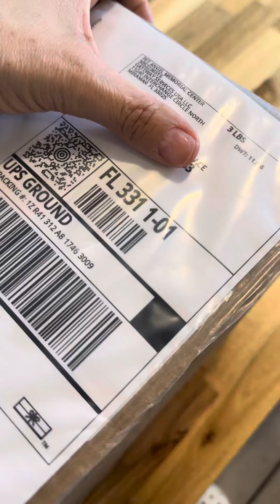Hoy llegaron los restos de Dior.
El mejor amigo del hombre es y siempre será el perro.

Perdimos a Dior de una forma horrenda hace una semana. Decidimos tener sus restos con nosotros para siempre.

Te amamos.